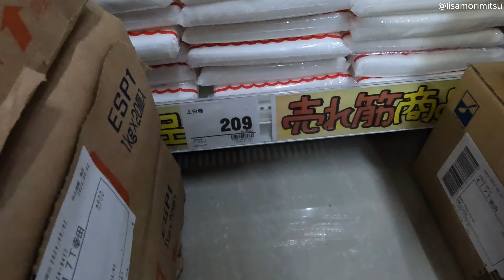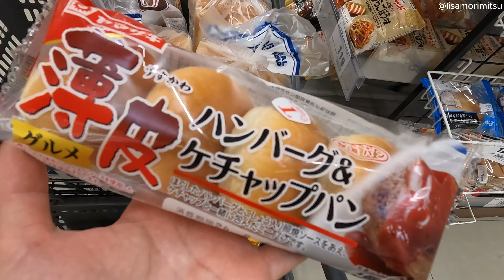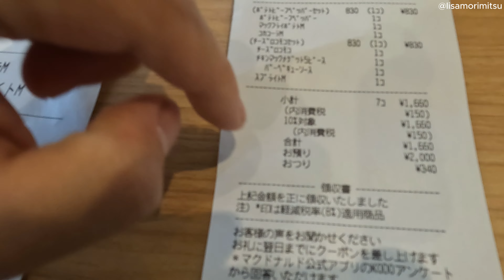VLOG ROTINA NO JAPÃO / MERCADO / LAMEN MISSÔ / MC DONALDS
Neste vídeo mostro para vocês como que é mais ou menos um fim de semana que a Bruna trabalha e o que eu faço também. Vocês vão nos acompanhar na procura de uniforme para a Bruna, No restaurante de lamen, mercado e no domingo que fomos comer um Mc donalds e brincar na praça. rsrs

Eu espero que tenham gostado do vídeo de hoje!

Equipamentos

Câmera: Gopro10
Microfone: Hollyland-Lark M1